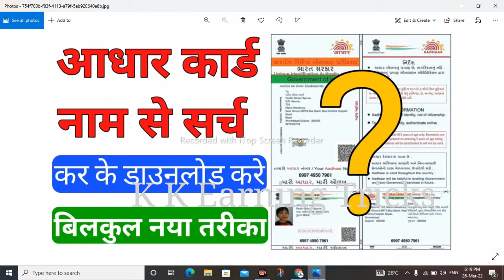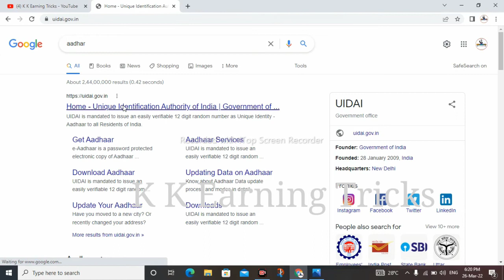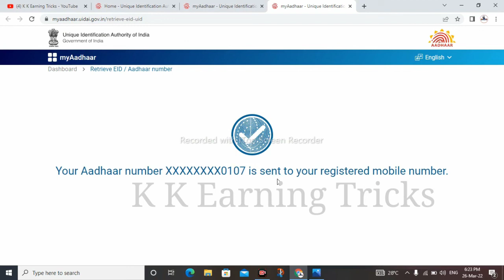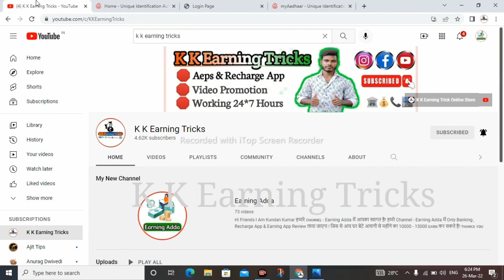आधार कार्ड नाम से सर्च कर कैसे निकालें ।Adhar Card Name से कैसे Download करे | Download Aadhar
Your Quries

aadhar card name se kaise download aadhar card download

aadhar card kho gaya kaise nikale apne naam se aadhar card kaise download kare

apne naam se aadhar card kaise nikale apne naam se aadhar card nikale

अपने नाम से आधार कार्ड कैसे निकाले अपने नाम से आधार कार्ड कैसे देखें

apne naam se aadhar card kaise dekhe khoya hua aadhar card kaise nikale

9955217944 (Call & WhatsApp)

Apka Bhai

Kundan Kumar (K K Earning Trick)

My Chanel Name 👉 K K Earning Trick